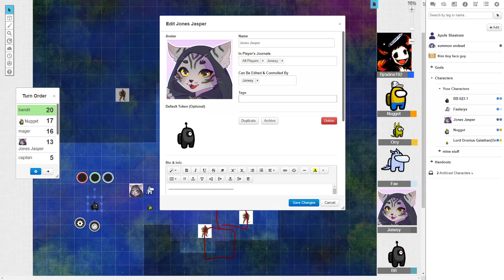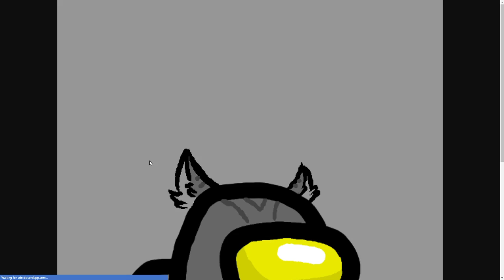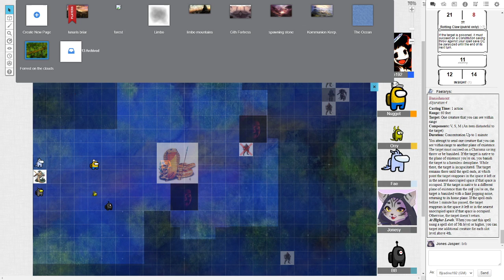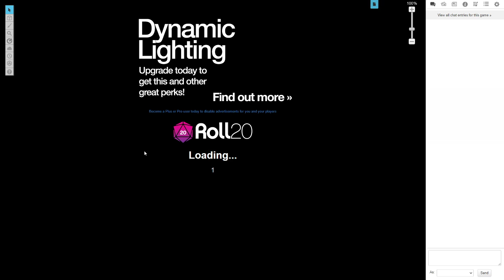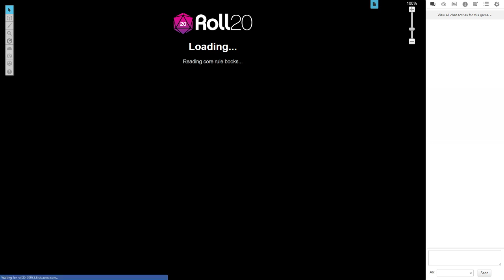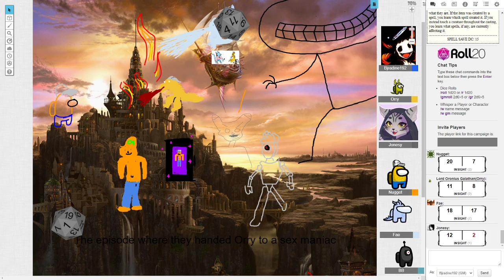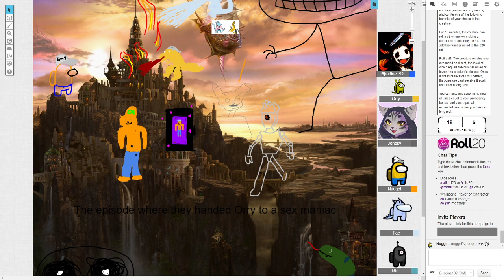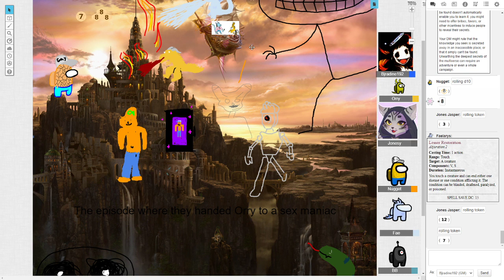The Troop Episode 17 Quakes Kid